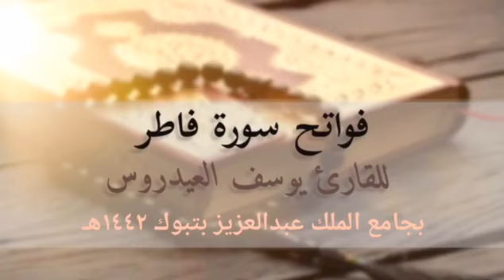تلاوة_رائعة فواتح سورة فاطر للقارئ يوسف العيدروس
فواتح سورة فاطر للقارئ يوسف العيدروس